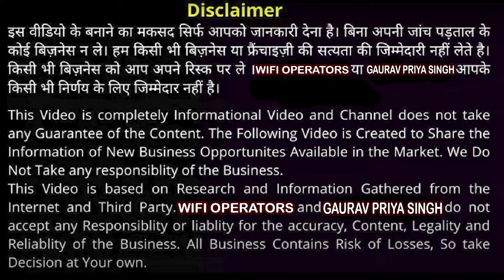Freelancer & Franchise MeetUp In Azamgarh 9 & 10 October 2022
PM WANI is a project launched by Government of India to promote & expand
affordable Internet services through out India. On one hand it is providing new
business opportunity to people who are looking to start new business, on the
other hand an affordable internet service is on offer for the end internet user.
So apart from employment generation this particular project is expanding the
world of internet to every corner of India.

Wi-Fi Operators is a registered and verified PDOA (Public Date Office Aggregator)
 under the Indian Government’s public WI-FI Network Scheme “PM WANI.”
PM WANI is abbreviated as Prime Minister Wi-Fi Access Network Interface.

To become PDO's ( Public Data Office ) or Distributor
Office Address:- Manish Plaza 3rd floor
Above Mrf tyres sector- 20 Dwarka Pincode 110077
Or
Daily Webinar Timing 4:00PM To 5:30PM
Office Timing - 9:30AM to 6:30PM  (Mon - Sat)

1 Pin Code 1 Franchise
1 Constituency 1 Distributors
1 State 1 Master Franchise

पएमवण यजन क तहत दशभर म सरवजनक WiFi Hotspot क नटवरक तयर कय जएग पएम मद